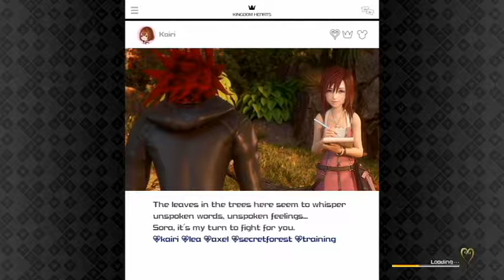Kingdom Hearts 3 #21 - Rapunzel, Rapunzel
CORONA IS GORGEOUS